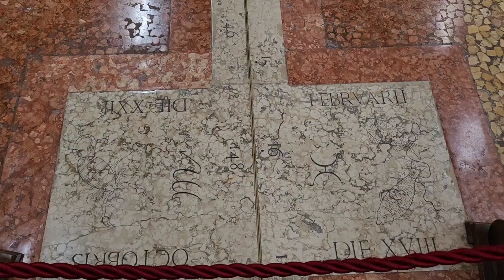이탈리아 🇮🇹 볼로냐 / 바티칸 성 베드로 성당에 버금가는 규모의 볼로냐 시민의 성당, 수수한 내부와 카시니의 자오선이 볼만함.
이탈리아 🇮🇹  볼로냐

저녁에 베니스에서 볼로냐로 이동했습니다.

볼로냐 근교의 호텔에서 하루밤을 묵고,
볼로냐를 반나절 구경했습니다.

Sanctuary of the Madonna di San Luca
Fontana del Nettuno
아꾸르시오 궁전
산 페트로니오 성당
Piazza Maggiore
Teatro Anatomico
Two Towers
Cattedrale Metropolitana di San Pietro